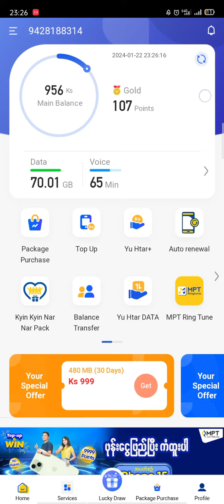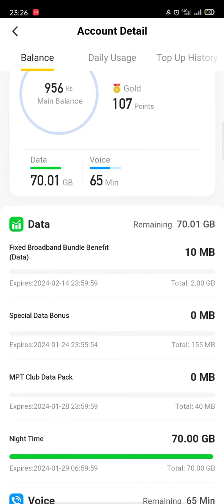777 ks 10 GB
777 ks 10 GB